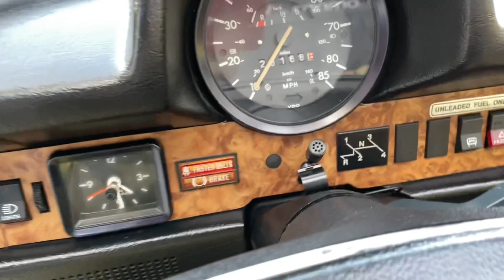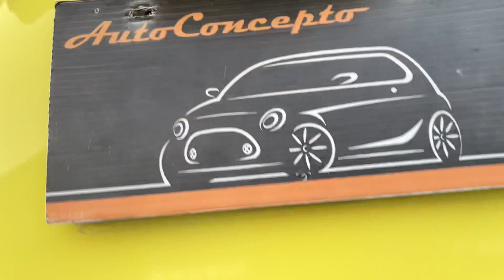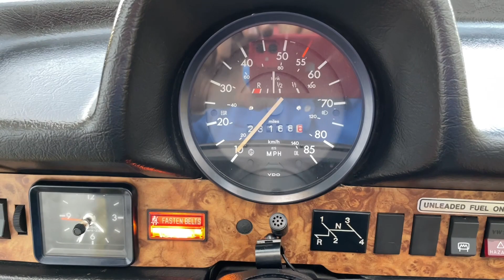VW 1303 Súper Beetle Convertible excelente! De venta en Auto Concepto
VW 1303 Súper Beetle 1979 Cabriolet Karmann muy original y conservado con motor actualizado a 1915cc con dual Webers EMPI 45, de  venta en @autoconceptousedcars

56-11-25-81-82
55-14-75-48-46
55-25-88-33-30